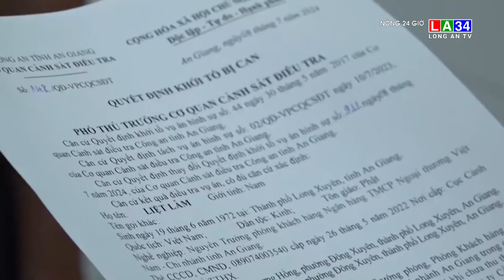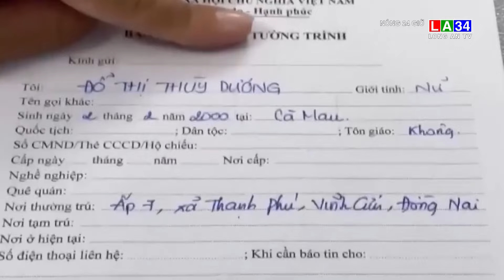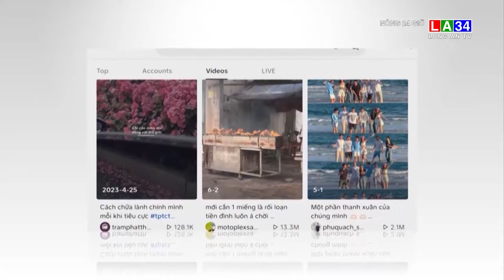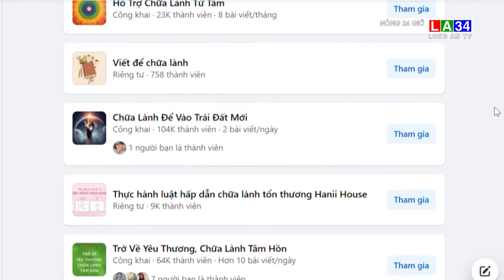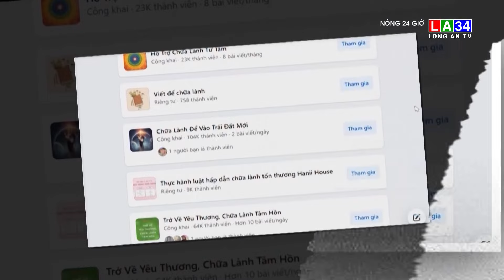Nóng 24 giờ 15/7/2024 I Long An TV